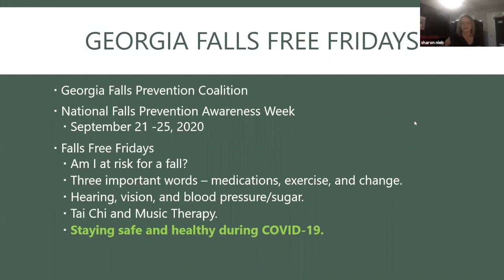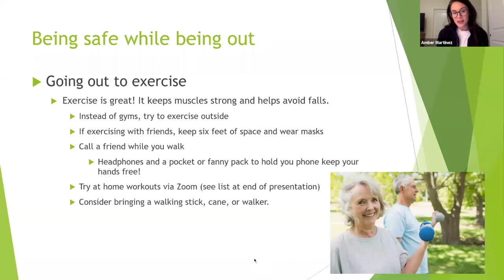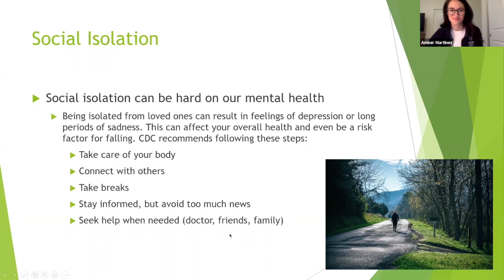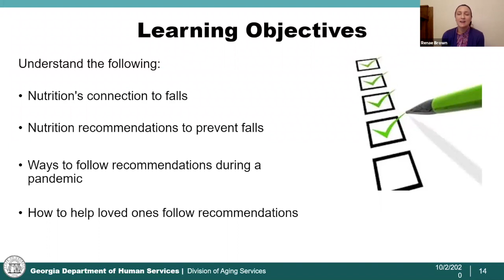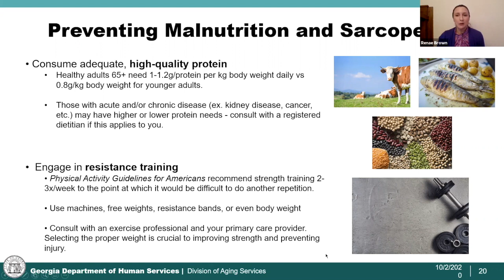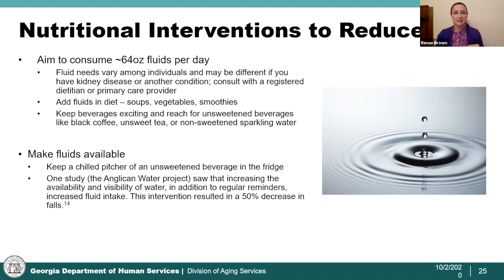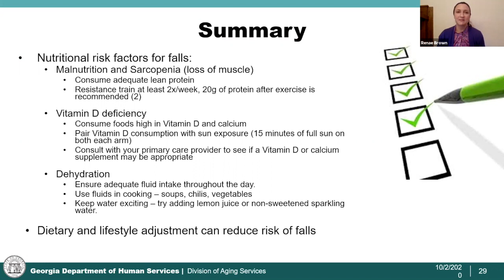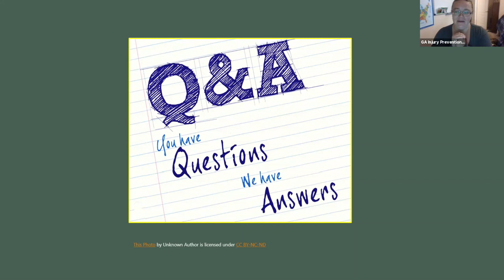Staying safe and healthy during COVID – how it relates to falls risk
Presenter discuss nutrition, being safe while out, social isolation and staying connected in a virtual world.